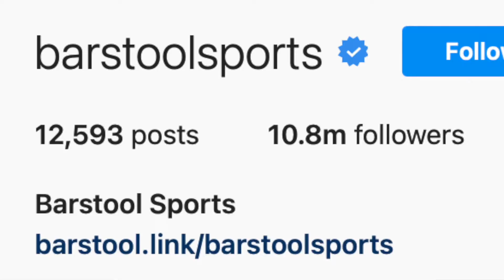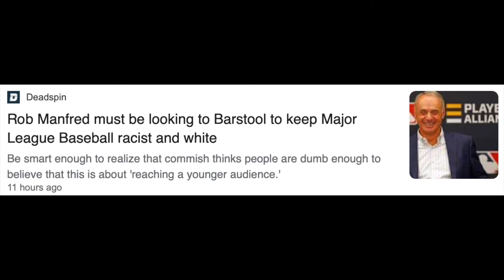MLB Partnering With Barstool Sports On Gambling Broadcast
Major League Baseball and Barstool Sports are negotiating a deal that would  give the company rights to a broadcast with live in-game gambling. Is this a good way to attract a younger audience